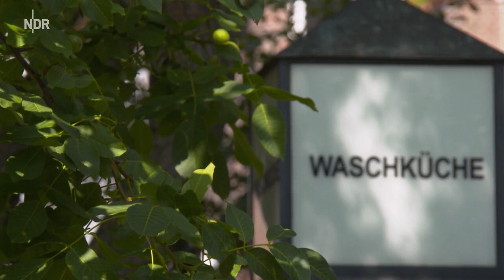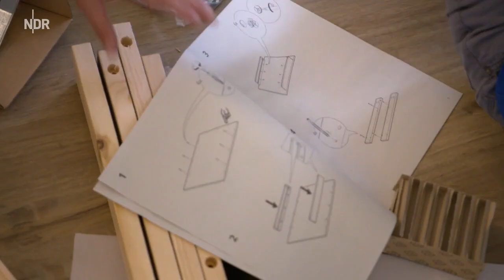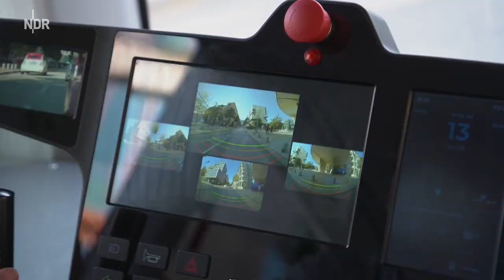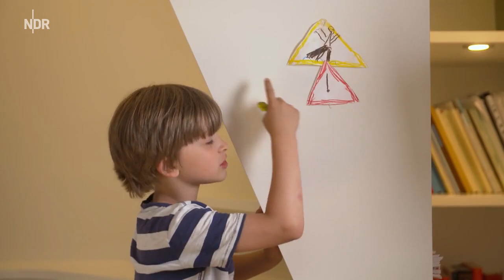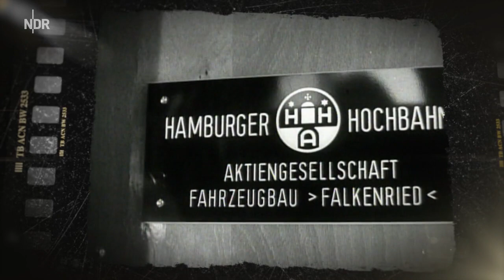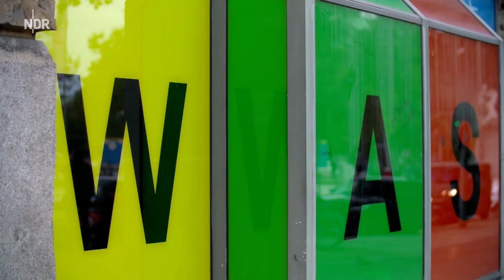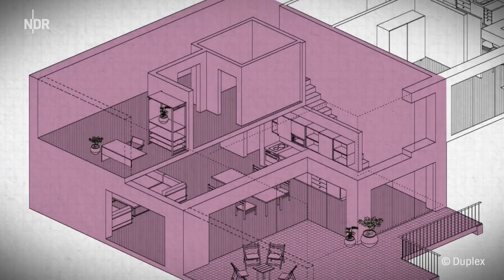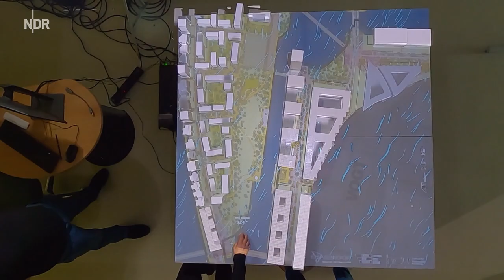Reupload: Stadt im Wandel | Themenwoche 2021 | die nordstory | NDR Doku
Hamburgs Selbstverständnis als "schönste Stadt der Welt" hat Risse bekommen. Spätestens seit der Corona-Krise ist klar: Das Großstadtkonzept wird von vielen Bürgerinnen und Bürgern, aber auch von Stadtplaner*innen und Architekt*innen hinterfragt. Denn unter der längst nicht überall perfekten Oberfläche der Freien und Hansestadt rumort es.

Es stellen sich lauter Fragen: Wie kann die Stadt sich erneuern und trotzdem ihre Schönheit erhalten? Wie kann sie das Klima und ihre Grünflächen schützen und trotzdem bezahlbaren Wohnraum schaffen? Was passiert mit der von Leerstand und Ladenpleiten gebeutelten Innenstadt samt der schon vor Corona viel zu vielen Büros? Was kann eine Innenstadt anderes bieten als immer mehr und immer gleiches "Shoppen"? Wie kann die Autostadt in eine Bewohnerstadt umgewandelt werden? Wie verändert sich das Arbeiten? Wie verändert sich das Wohnen? Was wünschen sich die Bewohner*innen eigentlich von ihrer Stadt? Und was sind sie dafür bereit einzusetzen?

"die nordstory" stellt Personen und Projekte vor, die sich diesen Fragen stellen. Auto raus, Menschen rein, so lautet beispielsweise das Motto der Genossenschaft Gröninger Hof. Sie will ein Parkhaus in ein Wohnprojekt umwandeln. Gerd Streng erfindet kluge Konzepte, wie Großstadtmenschen auf weniger Quadratmetern trotzdem komfortabel wohnen können. Der junge Stadtplaner Andre Landwehr baut mit Häusern aus dem 3D-Printer ein Modell des Zukunftstadtteils Kleiner Grasbrook.